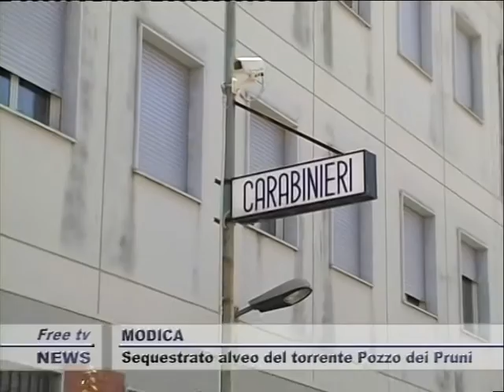TG 28 04 GIORNO 2P